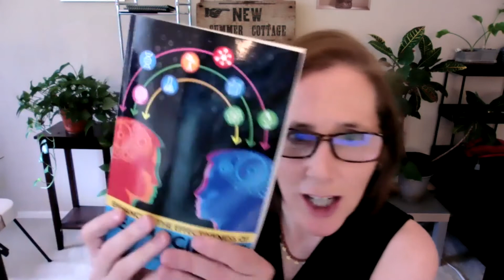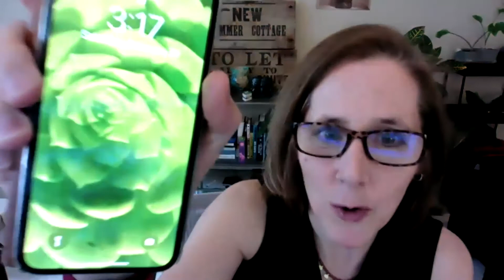Office Hours - with the UCI School of Social Ecology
Social Ecology faculty invite you to rekindle those memorable conversations you shared during office hours without the anxiety of worrying about test scores or midterm grades! Hang out with your favorite faculty members while they observe Office Hours for an informal chat about where your UCI experiences have taken you and share stories about the comings and goings of classmates through the years. Office Hours can be anything you want . . . chill as a large group or head into the student lounges to reminisce in smaller groups. It’s just a great way to reconnect with the people who helped make us who we are!

Our first Office Hours, on Saturday, February 27, will feature two perennial faculty favorites: Dan Stokols and Ray Novaco. Let us know who you would like to connect with for future Office Hours and we’ll make it happen.

Come on in . . . the door is always open!

*From a recording on 02.27.21